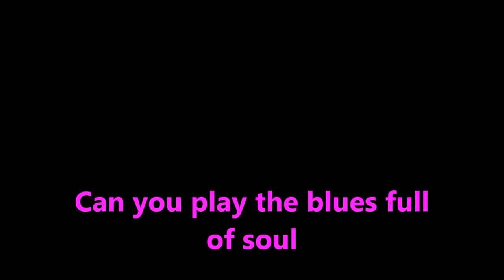Soul Singers | Blues full of Soul | Eugene Simon & Lady Singer Rachima | 8 year anniversary edition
Indo Pop Music. Soul Music 2021.
Souljazz Music 2021, YouTubers, YouTube Music Video
Singer Songwriter (s). Music is written by Eugene Simon and Rachima Blondeel Timmerman.
Copyrighted Protected Song, 8 year anniversary edition

Social Media Musicians, Indische zanger Jazz Pianist, Indische Zangeres,
Indo, Indo's, 8 jarig jubileum editie